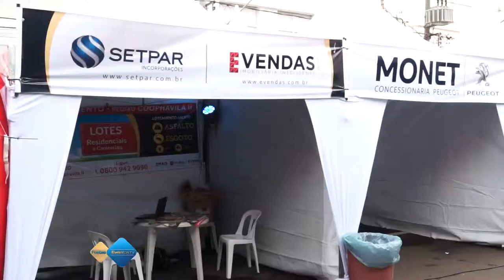ACICG Resgatando o prazer de ir ao Centro da Capital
Com o objetivo de atrair mais consumidores para o centro da cidade e aumentar o fluxo das vendas, a ACICG realizou um evento no Centro da Capital, com desfiles, palestras e shows.